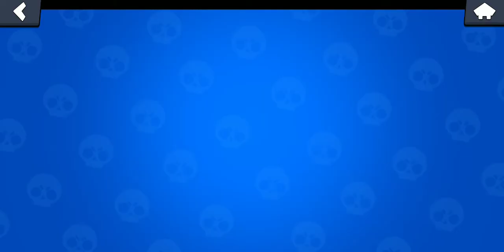Я его получил!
Привет в этом ролике я заберу Фэнга